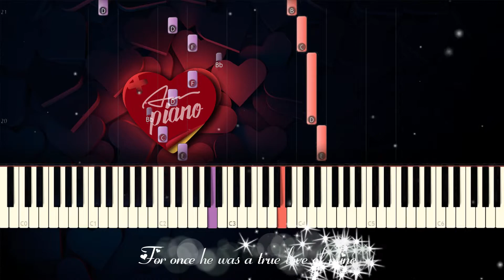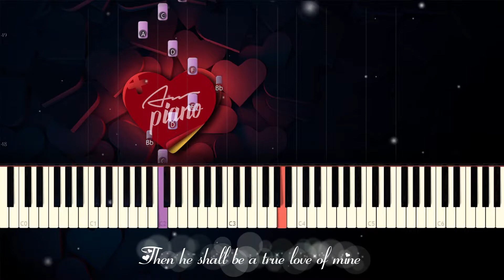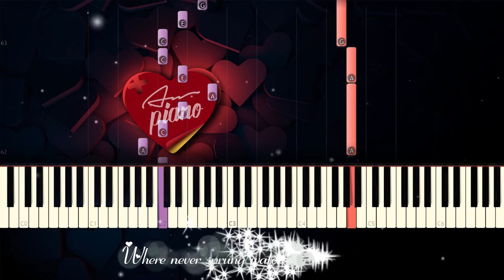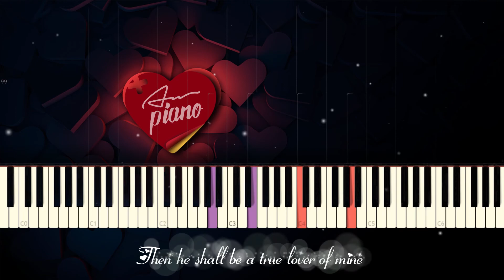Scarborough Fair - Piano Cover \ Piano Lyrics